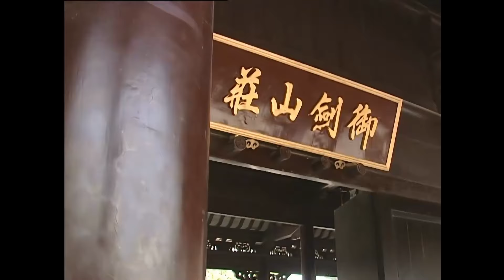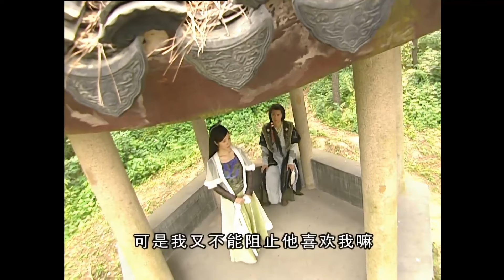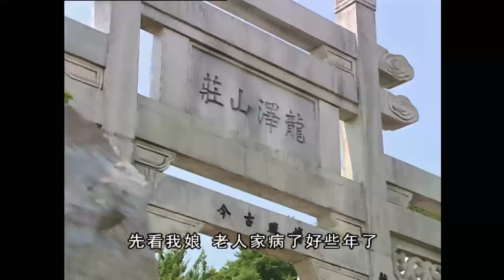【精选电视剧】血如意 10 | 盘古开天辟地赋予童氏一族灵力 但难逃族人背叛避入深山 五百年后族长即将病殁后辈重出江湖寻找续命“血如意”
🌸主演：陈都灵、成毅
🌸类型：古代、历史、武侠、仙侠
【剧情介绍】自盘古开天以来，童氏一族即拥有天赋异能，一向为朝廷所倚重。直至秦末，叛徒尹仲因心术不正被族人放逐，忿而煽动皇帝欲将童氏灭族，幸赖大将军龙腾舍命相救，令童氏一族避入深山。童氏族长感慨浮生若梦，繁华过处不过是一场镜花水月，因而将避居处命名为“水月洞天”，并严令童氏一族，永世不得出山。